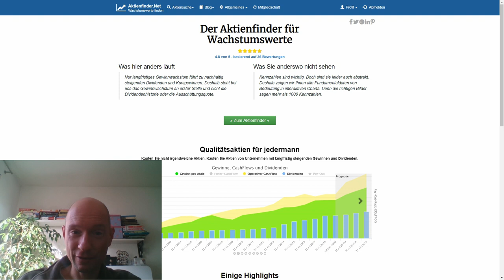Erfolgreich investieren. Wer bist du - Trader, Investor oder Spekulant?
Viele Wege führen nach Rom. An der Börse aber führen viele Wege auch ins Abseits. Das gilt insbesondere für Trader und Spekulanten. Deshalb stelle ich in diesem Video die Frage: Wer bist du? Trader, Investor oder Spekulant? Die Antwort darauf entscheidet über die Wahrscheinlichkeit, ob du an der Börse erfolgreich sein wirst oder nicht.